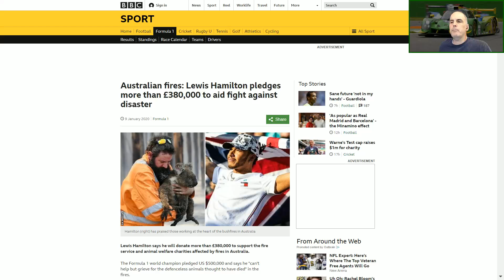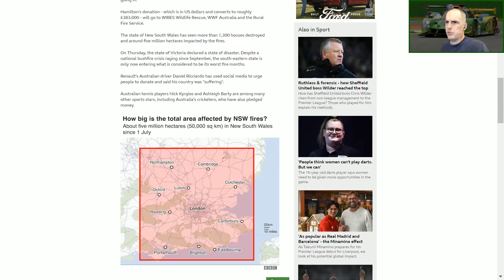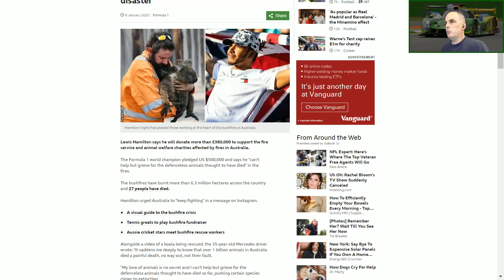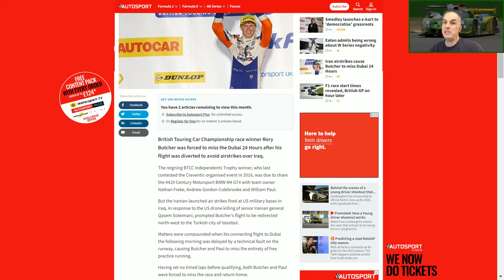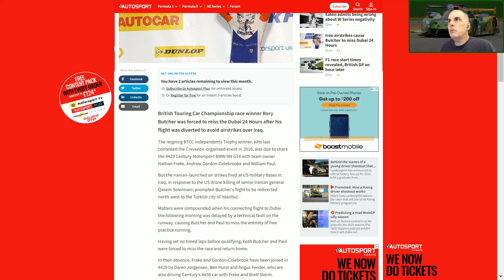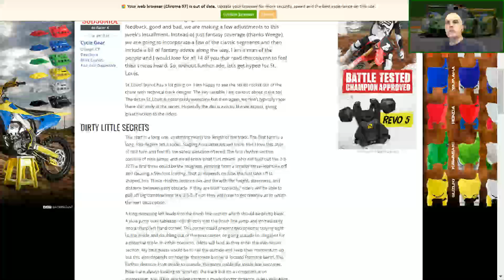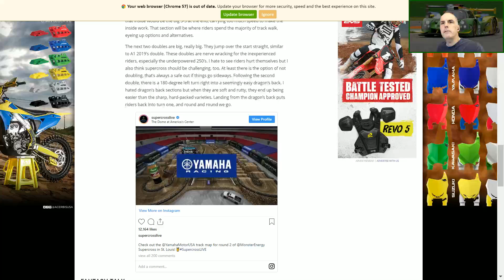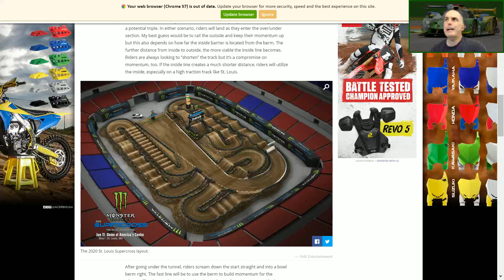Flyin18T Motorsports Current News (As of 1/10)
Top Flyin18T Twitter stories for past 48hrs:
- Lewis Hamilton donates to Australia.
- Rory Butcher misses 24hrs Dubai.
- Supercross @ St. Louis analysis.